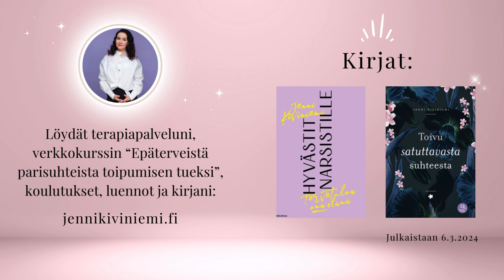ASMR SUOMI ✨Vähän puhetta, paljon naputtelu ääniä 💕🤌🫶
✨ ASMR (engl. autonomous sensory meridian response) tarkoittaa autonomisia, rauhoittavia aistielämyksiä, joita osa hmisistä kokee erityisesti kuulon, näön ja tuntoaistin kautta rauhallisissa tilanteissa.

ASMR voi tuntua myös kihelmöivänä tunteena eri puolilla kehoa.

ASMR:sta ei ole tehty perusteellista tutkimusta, eikä se ole lääketieteellistä hoitoa, mutta moni on kokenut ASMR:n rauhoittavan mieltä, lievittävän stressiä, nopeuttavan unensaantia ja auttavan unettomuuteen.

✨Videon sisältö: Jenni Kiviniemi (psykiatrinen sairaanhoitaja, ratkaisukeskeinen terapeutti, mindfulness ohjaaja, seksuaalineuvoja)

⭐Uutuuskirja: Toivu satuttavasta suhteesta -tulossa 6.3.2024!

🔸Facebook : Jenni Kiviniemi - Terapeutti & kirjailija